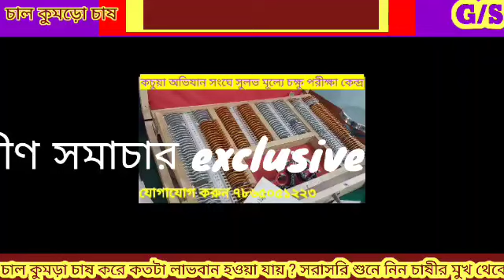চাল কুমড়ো চাষে কতটা লাভবান হওয়া যায়???? তবে দেখুন ।।।।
চাল কুমড়োর চাষ।।।।‌bengali